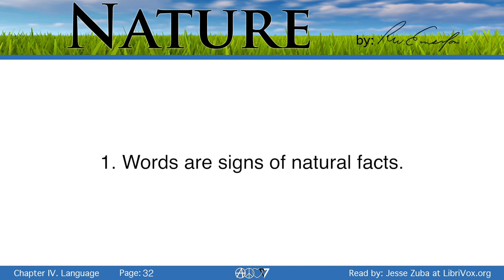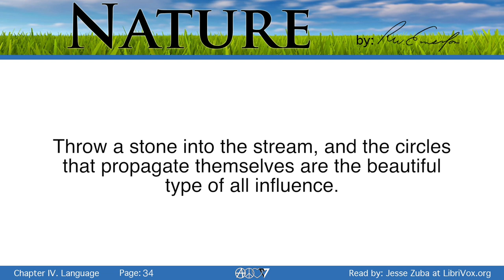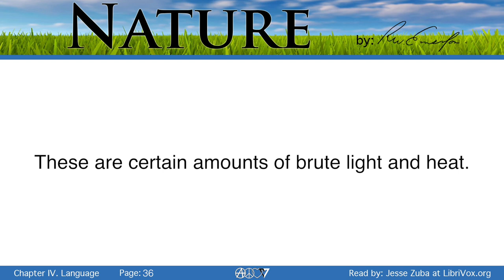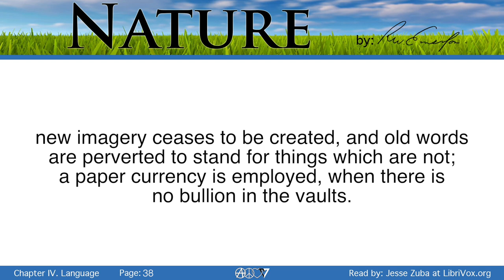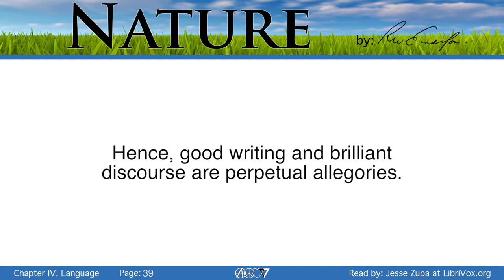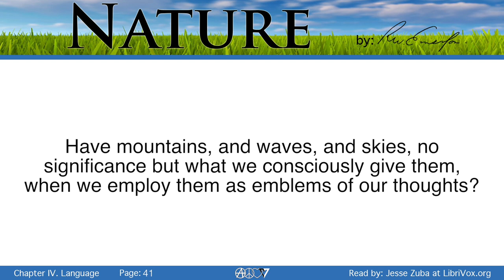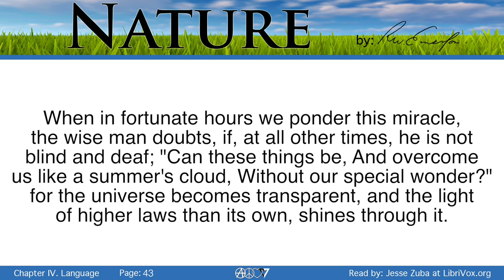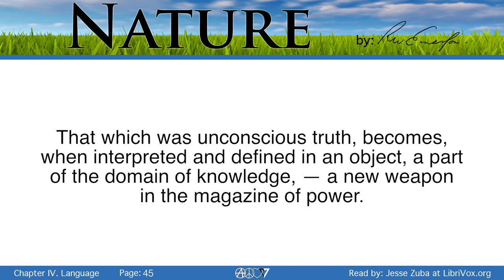Nature - Ch.4 Language - Ralph Waldo Emerson